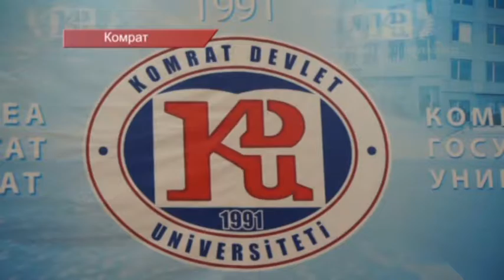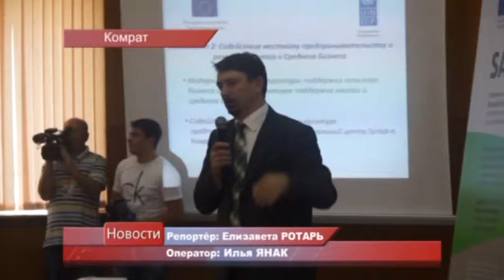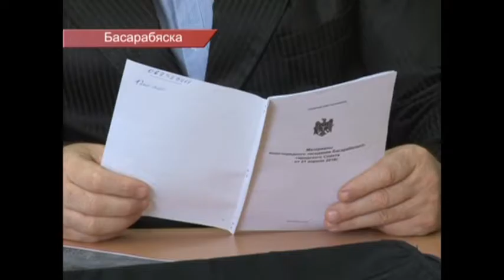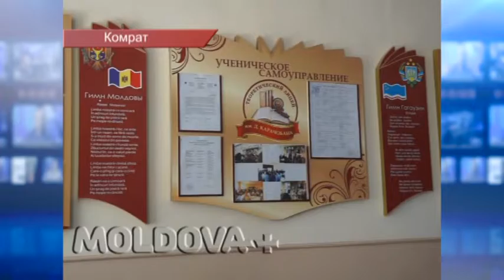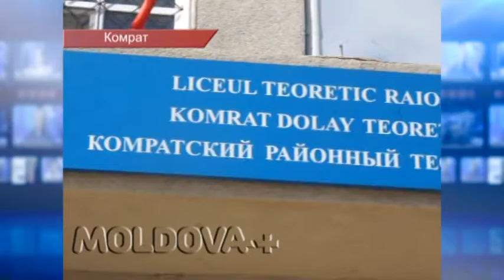Выпуск новостей в 21:00 сегодня, 16 мая 2016 года